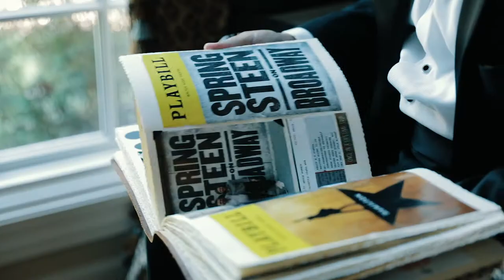Two good looking lawyers tie the knot! - Saltbox Inn - Wedding Trailer - Cookeville, TN